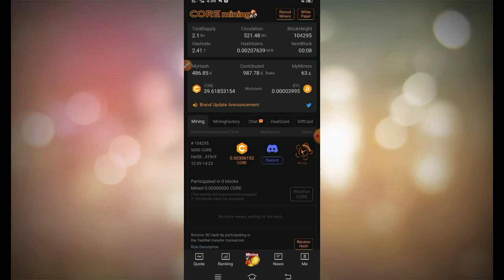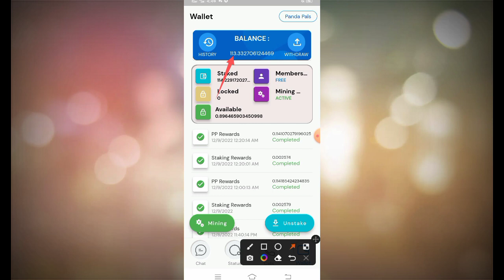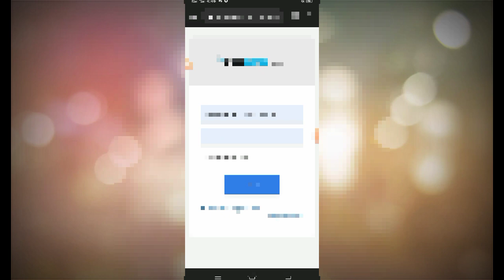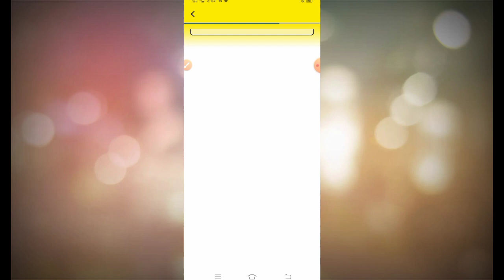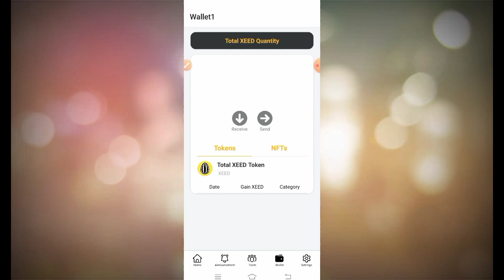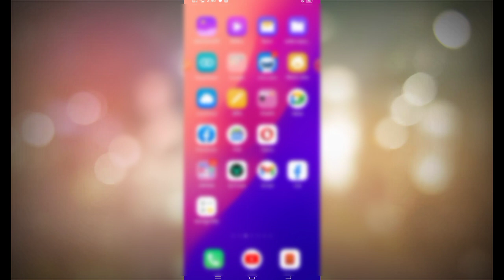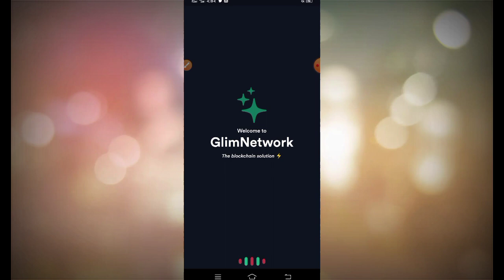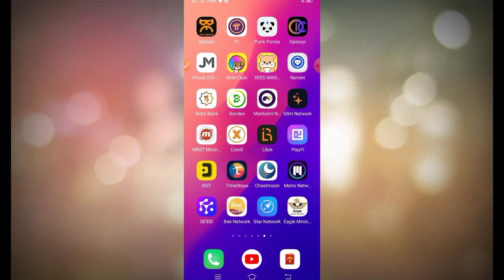TOP TEN MINING APP Update টপ টেন মাইনিং অ্যাপ আপডেট#miningapp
আমাদের টেলিগ্রাম গ্রুপের লিং
Link to our Telegram group

( ‌1 )
পাই নেটওয়ার্ক মাইনিং অ্যাপলিং
Pi Network Mining Appling

Ripon0130

কিভাবে একাউন্ট খুলবেন ভিডিওর লিংক
How to open account video link

( 2 )
punk panda mining app ling
পাঙ্ক পান্ডা মাইনিং অ্যাপ লিং

রেফার কোড

54594559

কিভাবে একটি অ্যাকাউন্ট খুলবেন ভিডিও লিং
How to open an account Video Ling

( 3 )
OPINCUR Network
OPINCUR নেটওয়ার্ক

Refer code
রেফার কোড

noyon01

কিভাবে একাউন্ট খুলবেন ভিডিও লিং

( 4 )
PRIVOK PVK

রেফারেল কোট

        r175829C

( 5 )

WILD CASH MINING APP LING
 ওয়াইল্ড ক্যাশ  মাইনিং অ্যাপ লিং

( 6 )
XEED MINING APP lING
 XEEDমাইনিং অ্যাপ লিং

রেফারেল কোড
Refer code

 noyon01

( 7 )
remint mining Network app Ling
remint মাইনিং নেটওয়ার্ক অ্যাপ লিং

Refer code
রেফার কোড

6Q8CVCI6

( 8 )
Bondex kipto mining app Ling
  বন্ডেক্স কিপ্টো মাইনিং অ্যাপ লিং

রেফার কোড
Refer code

YR6IM

( 9 )
Gilim Network

রেফারেল কোড

 IRT12CL6

( 10 )
cheatmoon network mining app Ling
চিটমুন নেটওয়ার্ক মাইনিং অ্যাপ লিং

Refer code
রেফার কোড

Noyon01

যেকোনো সমস্যার সমাধান করতে whatsapp নাম্বার যোগাযোগ করুন দয়া করে কেউ ফোন কল করবেন না ভয়েস এবং ট্যাক্স এর মাধ্যমে আপনার সমস্যা আমাদেরকে জানাতে পারেন আশা করা যায় খুব শীঘ্রই আমরা রিপ্লে দেব

আমাদের হোয়াটসঅ্যাপ নাম্বার